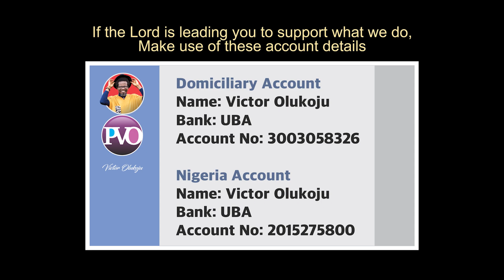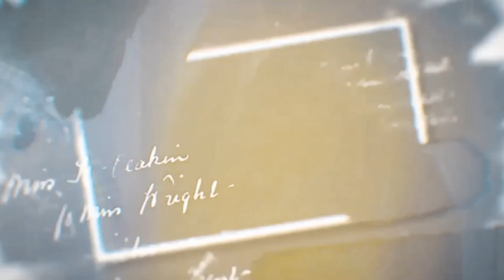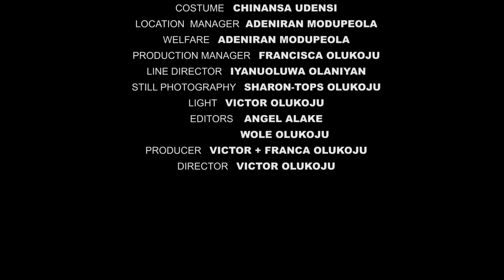WHO is MAD? || Shout of A Whisper || Victor Olukoju PVO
This short movie will bless you and your entire family.
Watch, like, and pass it on!